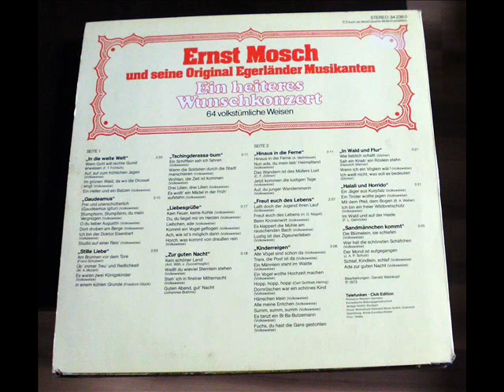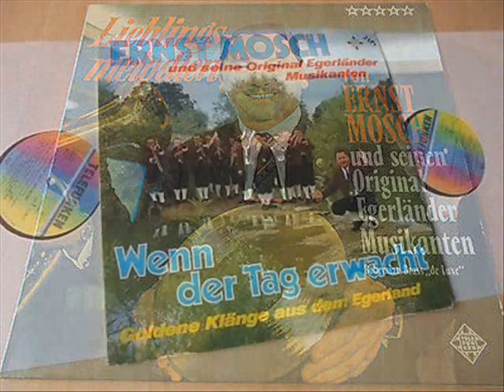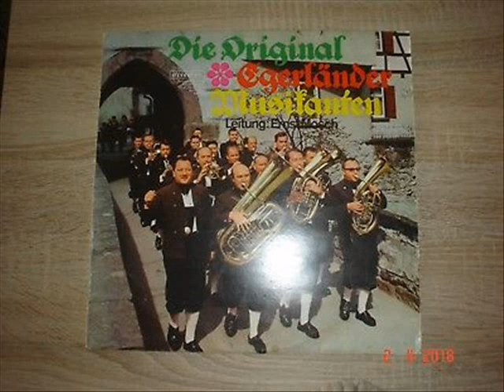Freut euch des Lebens - Ernst Mosch & Egerländer Musikanten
Ernst Mosch & Egerländer Musikanten
"Freut euch des Lebens"